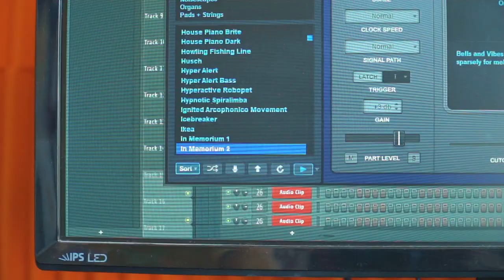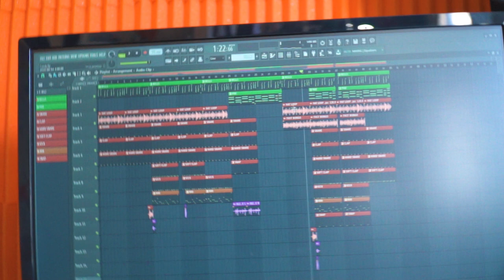How I Made Candy